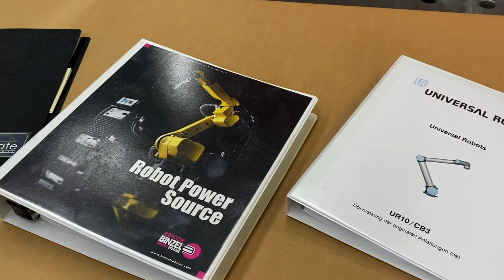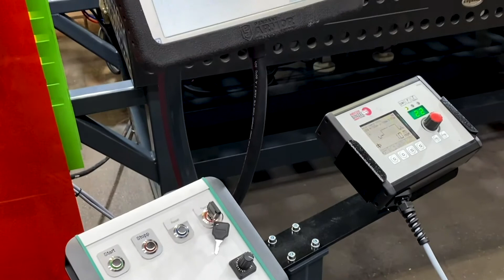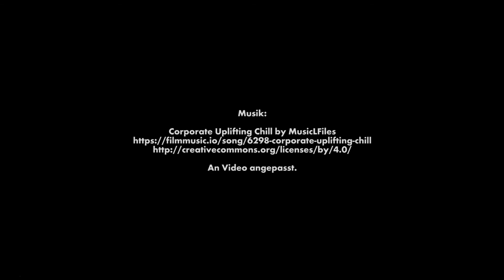ABICOR BINZEL realisiert Projekt »Schweißen mit einem Cobot« bei S&D Blechtechnologie GmbH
Viele Mittelständler denken über die Einführung von Automation in ihrem Unternehmen nach. Die Firma S&D Blechtechnologie GmbH in Zemmer hat mit ABICOR BINZEL einen zuverlässigen Partner gefunden, einen Cobot in ihren Produktionsprozess zu implementieren.

Als Lohnfertiger ist es der S&D Blechtechnologie GmbH sehr wichtig, maximal flexibel zu sein. Das Unternehmen schweißt kleine bis mittlere Losgrößen mit dem MAG-Schweißverfahren in Serie – bisher komplett von Hand. Um effizienter schweißen zu können und weil Gesundheitsschutz großgeschrieben wird, hat man dort nach einer profitablen Lösung gesucht. Für einen Industrieroboter sind die Losgrößen noch zu klein, also fiel die Entscheidung auf einen Cobot. Mit ABICOR BINZEL hat S&D Blechtechnologie GmbH einen renommierten Systemanbieter gefunden, bei dem vorab sogar im hauseigenen Innovations- und Technologiezentrums (ITC) Schweißversuche mit ausgesuchten Bauteilen durchgeführt werden konnten, um Machbarkeit und Zeitaufwand zu prüfen.

Ein Bauteil muss sogar in mehreren Lagen geschweißt werden, was im ITC von ABICOR BINZEL ebenfalls auf Herz und Nieren geprüft wurde. Da Mehrlagenschweißen eine große Belastung für Handschweißer bedeutet, hat S&D Blechtechnologie GmbH mit dem Cobot einen Weg gefunden, um dem Handschweißer diese anstrengende Tätigkeit zu erleichtern: Der Schweißer übernimmt weiterhin die Vorbereitung, die Schweißarbeit erledigt der Cobot. Schweißrauchabsaugung inklusive.

Auch das Mitarbeiterteam hat den Cobot schon im Vorfeld als neuen »Kollegen« anerkannt und selbst viele Ideen eingebracht, welche Arbeiten dieses Werkzeug zukünftig ebenfalls ausführen könnte. Maximilian Berg von S&D Blechtechnologie GmbH erzählt, wie das Projekt »Schweißen mit einem Cobot« realisiert wurde.

Folgen Sie uns auf den sozialen Netzwerken! Wir informieren Sie hier über alle Produkte und Neuigkeiten rund um ABICOR BINZEL.

An Video angepasst.